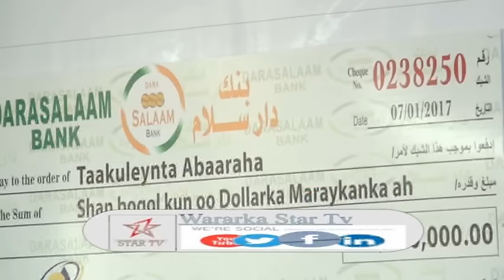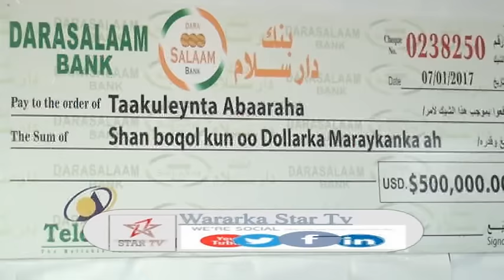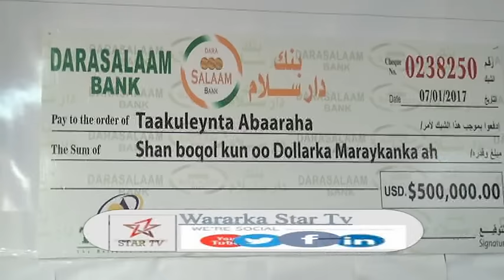DAAWO SHIRKADA ISGAADHSIINTA EE TELESOM OO 500,000.00 DOLLER KU WAREEJISAY GUDIGA ABAARAHA